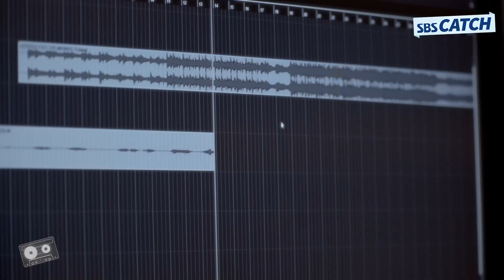낭만닥터 김사부3 OST Part 7 서다현(트리플에스) - 오늘도 너야 녹음실 비하인드🎶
낭만닥터 김사부3 OST Part 7
서다현(트리플에스) - 오늘도 너야 녹음실 비하인드🎶